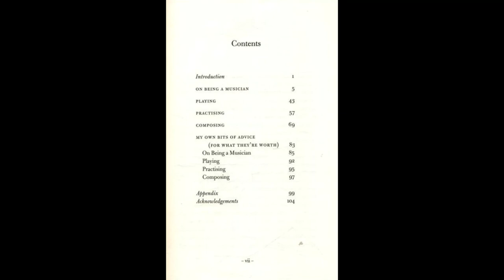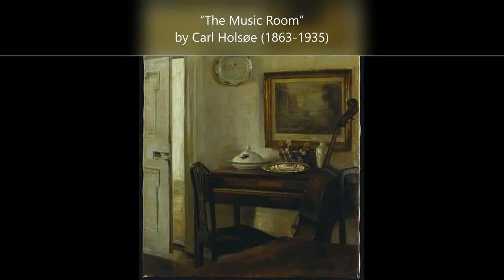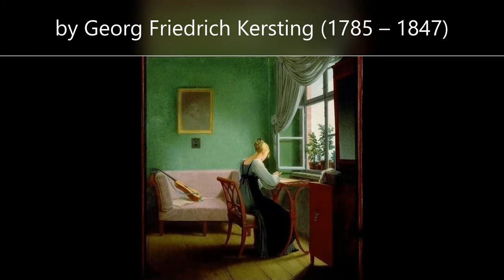Robert Schumann (Pierson) - Advice to Young Musicians (complete audiobook)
Educational, Entertaining, Continued Learning.
Kara Dahl Russell reads the complete "Advice to Young Musicians" by Robert Schumann (translated by Pierson).  Written in 1848 - intended to be part of his "Album for the Young" - Schumann used his skills for pedagogy, music criticism, and life observations to create these "musical rules for home and in life."  For the most part, these rules have remained as foundational as his musical pieces, and remain inspirational and thought provoking for music, music practice, and life goals.  These rules are focused on his instrument, the piano, but form a basis of practice rules that apply to and inspire the practice of any instrument... and apply to many other aspects of life as well!

Technical notes:  About 1/2 way through I mispronounced "partitions" (... scores and partitions...), my apologies.  I believe Schumann's ideas about playing the organ to improve a pianist's touch are largely disagreed with today, the piano today considered more sensitive and responsive than an organ or the pianos of Schumann's day.

Kara Dahl Russell is a regularly performing professional harpist, singer and teacher.  She is Adjunct Professor of Harp at Salisbury University and also teaches harp and cello privately.  She was a performer/presenter at the 2021 Christopher Newport Harp Festival.  Kara Is a recipient of a 2021 grant from the Maryland State Arts Council.